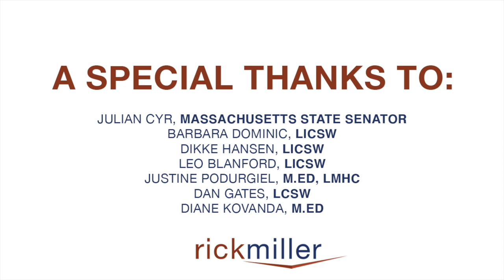COVID 19 on Cape Cod/ Managing Stress for First Responders and Health Care Providers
Program Contents:

Intro- start to 2:33

Julian Cyr, State Senator: 2:33-6:46

Line Up of Program: 6:46-11:10

Barbara Dominic, LICSW: 11:10-24:52

Impact of COVID 19: Rick Miller, LICSW: 24:52-30:24

Dikki Hanson, LICSW: 30:25-44:35

Oddities of COVID Rick Miller: 44:36-55:06

Leo Blanford, LICSW: 55:06-1:10

Justine Podurgiel, M.Ed, LMHC: 1:10-1:20

Dan Gates, LCSW: 1:20-1:31

Self Care: Rick Miller, LICSW: 1:31-1:40

Diane Kovanda, M.Ed: 1:40-1:54

Quick Relaxation Exercises: Rick Miller, LICSW: 1:55-1:59

Guided Meditation for Front Line Pandemic Workers: Rick Miller, LICSW. Sound editing by Matt Dunn: 1:59-2:24

A Guided Meditation for Sleep, Rick Miller, LICSW: 2:24-2:38.

Final Words: 2:38